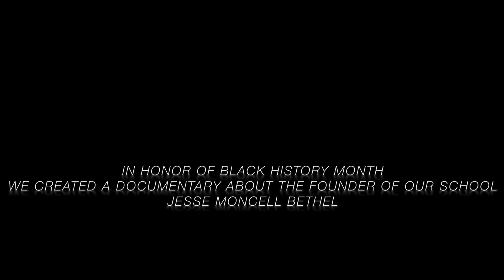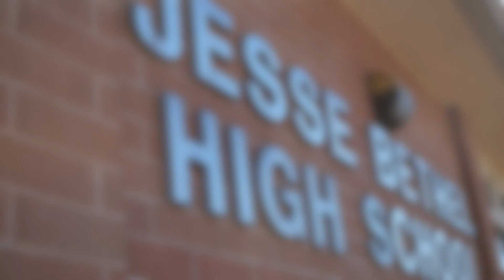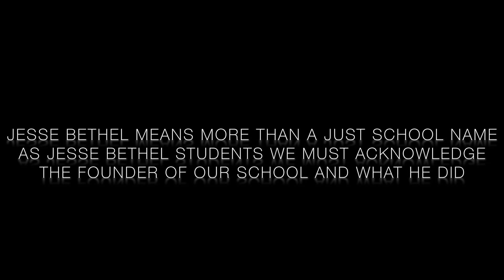Jesse Bethel Documentary